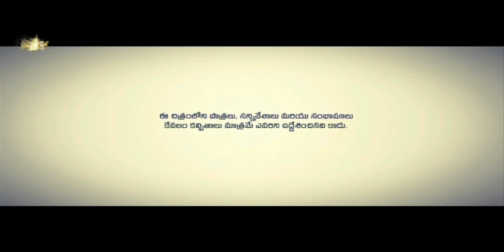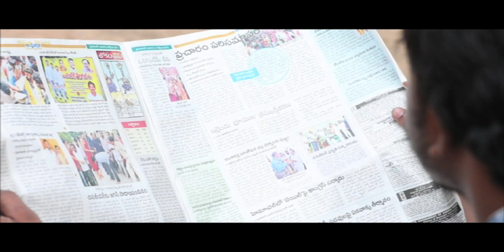Devudaa...! | Telugu Short Film 2017 | Binge Watch Productions.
Devudaa...! | Telugu Short Film 2017 | Binge Watch Productions | A Film By K.Viswanath Reddy.

We Proudly Present our Second Production "Devudaa...! . Telugu Short Film.

Cast:

Starring: Soujanya, L.Nageshwara Rao, Krishneswara Rao, Surya Bhagavan Raju, Sampath Raj , Dhori, Dubbing Suresh , Ganapathi Master, R.K (Rama Krishna), Shan, Nagaraju , Balaji Nagalingam , A.P.Gopi , Phanindhra , Satish, Nagendra, Jagadish.

Crew:

Story-Screenplay-Dailogues-Direction:  K.Viswanath Reddy.
DOP  : Noven Narravula
Editing : Avinash.
Producer: S.N. Deepak ,S.N. Jai Kishan, P.S. Abhinav, Bipin Mohan.
Production Team : Shiva Reddy, Yeshwanth Reddy, Baggu Deepak, P. Sai Shankar.
Direction Team : Narasimha , Jashwanth.
Unit & Lights : Abdhula.
Makeup : Ajay.
Costumes : Satish.